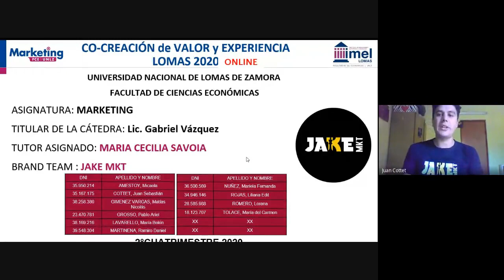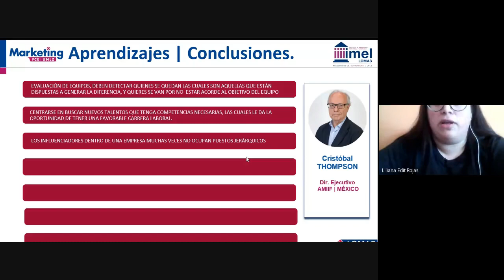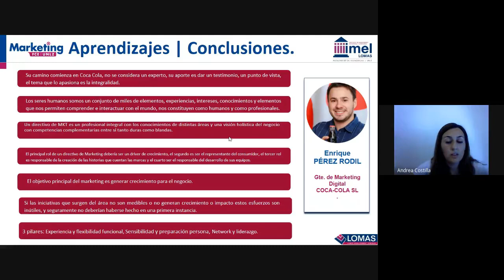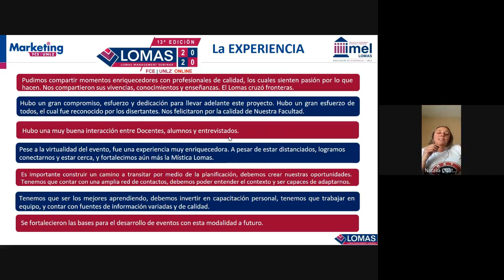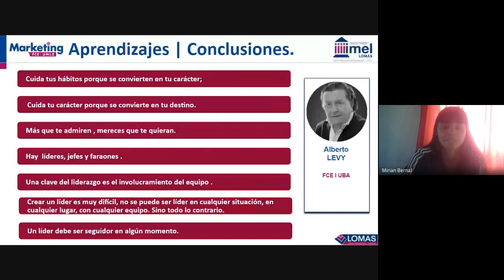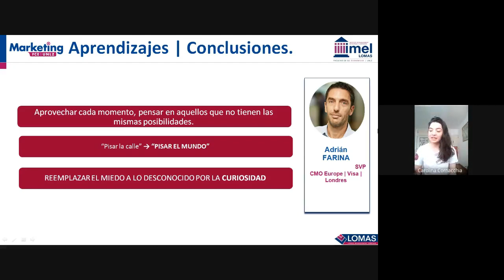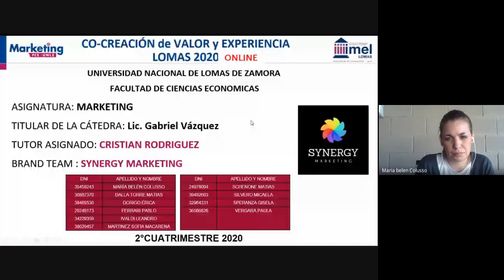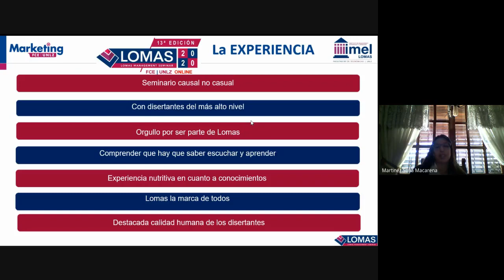LOMAS 2020 CO-CREACION CÁTEDRA DE MARKETING